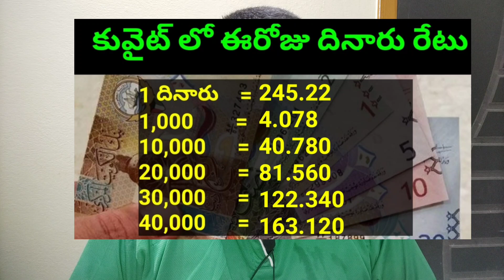కువైట్ లో ఈరోజు దినారు రేటు || Today Kuwait Dinar Rate || Dinar to INR 147 || Sukanyatv Telugu